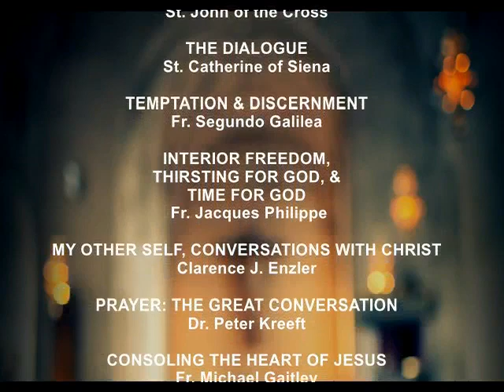PtPF #8 Intercession w Rosary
Praying the Parish Forward--three ways to intercede with the Rosary